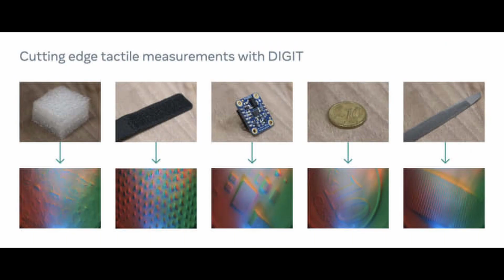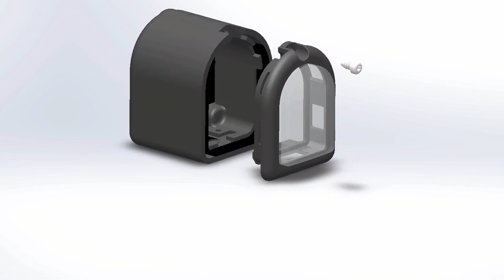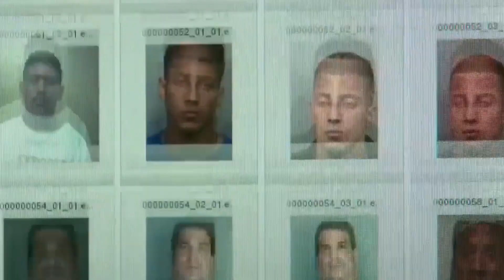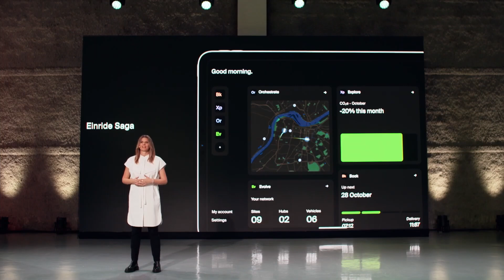Тактильные технологии для роботов от Facebook // Новости высоких технологий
Всем привет! Вы на канале PRO Роботов и в этом выпуске новостей технологий мы расскажем, о новых разработках Facebook (Meta), благодаря которым роботы смогут не только видеть и слышать, но и чувствовать мир. Также Facebook закроет систему распознавания лиц в связи с обеспокоенностью общества.  Роботы-собаки борются за внимание потребителей и учатся новому,  космические роботы проходят испытания на МКС, появляются новые, более функциональные роботы для уборки по дому. Подробнее об этих новостях технологий и еще многое другое в этом видео!
Посмотрите видео до конца и напишите в комментариях, какая новость заинтересовала больше всего!

0:00 В этом видео
0:22 Соревнования Cybathlin 2024
2:13 Кожа для роботов ReSkin
3:31 Датчик касания DIGIT
4:02 Facebook закрывает систему распознавания лиц
4:32 Робопитомец Jueying Lite 2 от DeepRobotics
4:55 GO1 от Unitree Robotics способен спуститься по лестнице
5:12 Четвероногий робот Oncilla
5:44 Испытания автономного манипулятора GITAI S1
6:06 Разработки Sarcos Robotics для производств
6:27 Робот для уборки DeKonBot 2
7:03 Маневренность микроциклоптера
7:31 Laserweeder для удаления сорняков
8:04 Беспилотные грузовики Pod от Einride
8:35 Доставка Яндекс из Carrefour в Дубае
8:48 Испытания робота-охранника "Маркер"
9:10 Победители розыгрыша от Лиги роботов